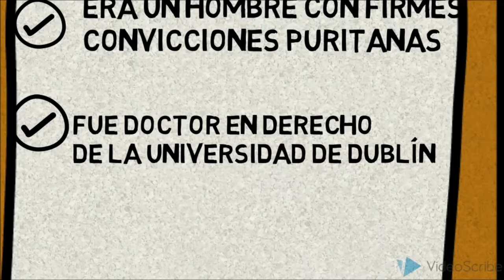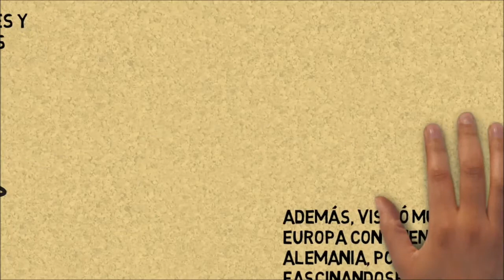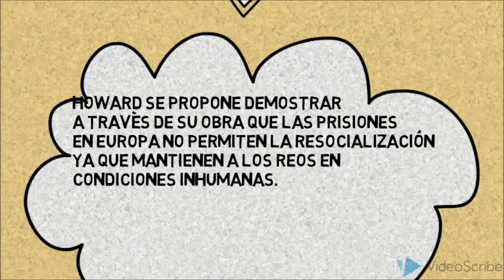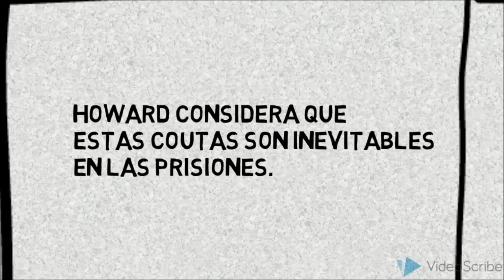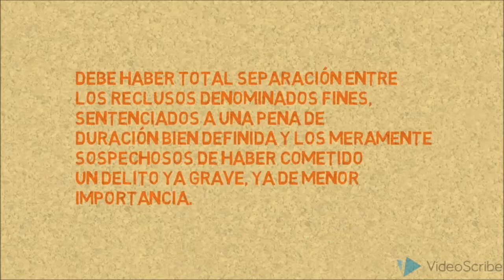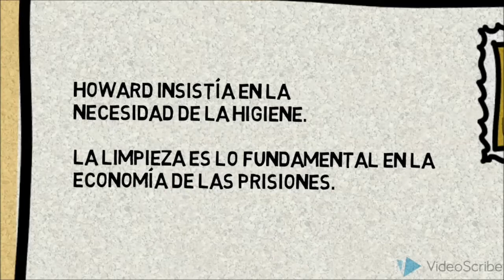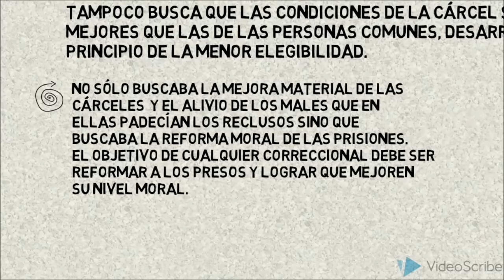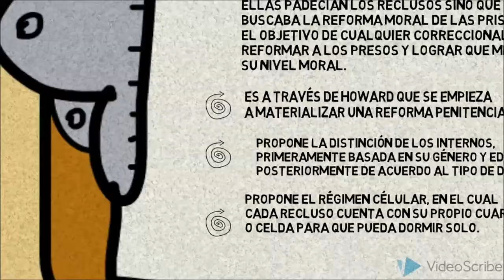Derecho Penal General. John Howard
En este trabajo, los estudiantes se han propuesto mostrarnos a varios pensadores clásicos y positivistas que conforman las llamadas escuelas clásica y positivista en la historia del derecho penal.

Este vídeo es parte del proceso pedagógico de investigación en el aula: PRÁCTICAS PEDAGÓGICAS EN LA ENSEÑANZA DEL DERECHO PENAL: Experiencias constructivistas para la transformación de la cultura jurídica y la innovación en el aula de clases.

Facultad de Derecho, Ciencias Políticas y Sociales
Universidad Nacional de Colombia
Derecho Penal General

“Escuela de investigación en criminología mediática, justicia penal y política criminal “Luis Carlos Pérez”.

Proceso de Transmedia: Stephan Acuña Aguirre:

Con el presente proceso de construcción de conocimiento, se busca que los estudiantes aprovechen las herramientas virtuales para crear, compartir, reconstruir y socializar la construcción de su propio conocimiento.

"En la actualidad los jóvenes están más tiempo en las redes sociales que en los libros, ven material audiovisual y series televisivas en diversos idiomas antes que entregarse a la lectura como pasatiempo. Los docentes no podemos ignorar esa realidad, tampoco hacerla nuestra enemiga, mucho menos hacerla blanco de nuestras críticas al observar fenómenos como el de los “youtubers” con más fans y seguidores, entre los jóvenes, en una feria del libro que los mismos escritores más premiados en la literatura.
La alternativa es introducirnos en ese mundo digital y llevarles allí nuestro contenido, a su manera pero también a la nuestra, innovar en la forma de enseñarle a una generación que ya no ve la universidad y el conocimiento como en antaño, pero sin dejar de lado nuestro deber y ethos como educadores. Como alternativa planificada y con propósitos pedagógicos definidos llegamos al planteamiento de un método de docencia denominado aula invertida, precisamente a través de YouTube, de Instagram, de Facebook, el aula virtual, entre otros, como complemento de lo que hacemos en el aula, pero de manera diferente, como escenario de comunicación ésta ya no puede ser la misma."